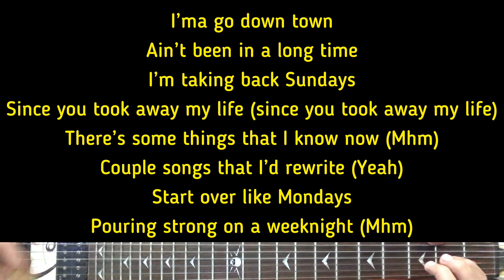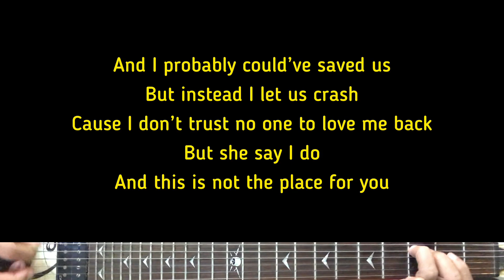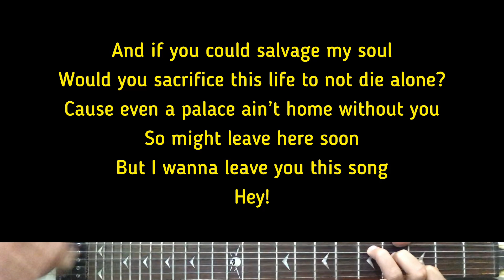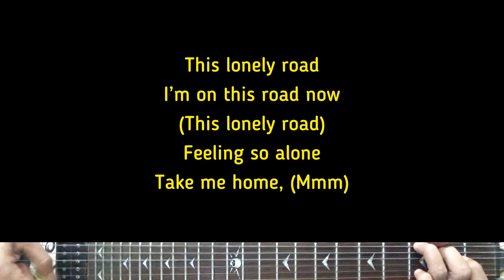Mgk ft. Jelly Roll - Lonely Road | Karaoke Guitar Instrumental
Artist - Mgk & Jelly Roll
(Tittle) Lonely Road